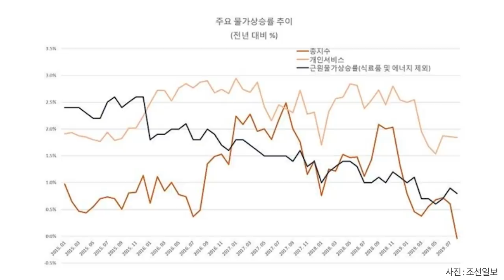한국경제, 혹한기 진입 / 정부, 일본형 침체 우려하지만 [공병호TV]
한국경제, 혹한기 진입 / 정부, 일본형 침체 우려하지만

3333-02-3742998 카카오은행 (예금주 : 공병호) / (텔레뱅킹 : 090 & 은행코드 : 90)

참고자료
1. "내년에 디플레 올까 걱정"…일본형 경기침체 우려하는 정부, 조귀동, 조선일보, 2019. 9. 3
2. 정부 4일 하반기 경제활력 보강 대책 발표, 조귀동, 조선일보, 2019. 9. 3